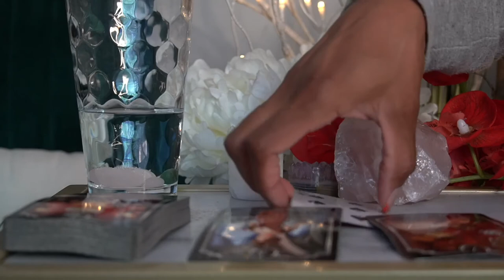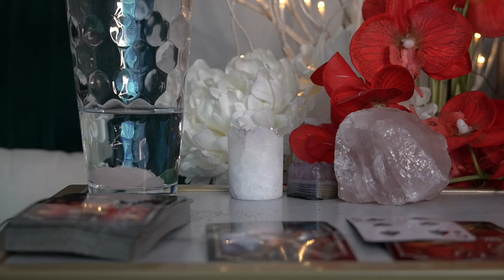LIBRA 72 HR READING JUN '21 IS IT REALLY OVER I NEED TO KNOW